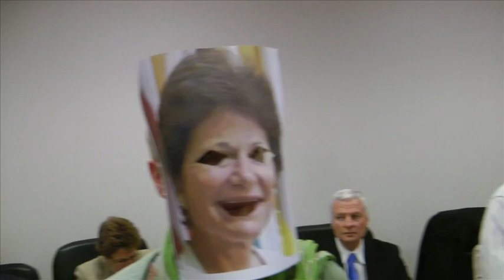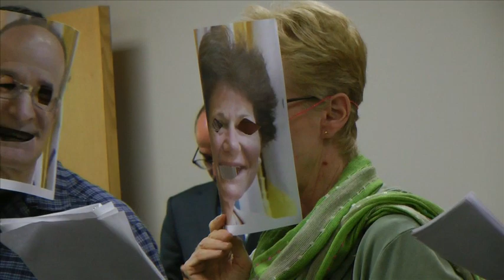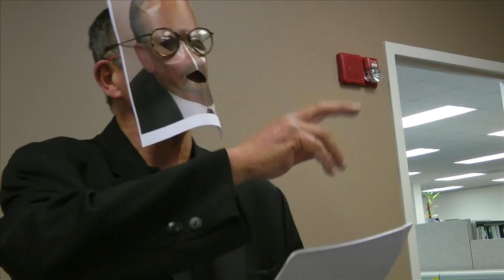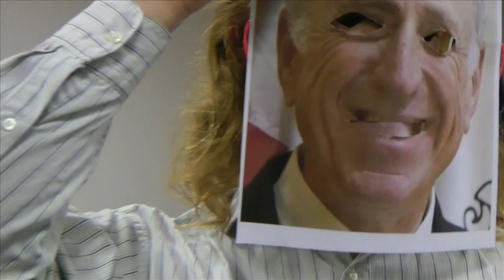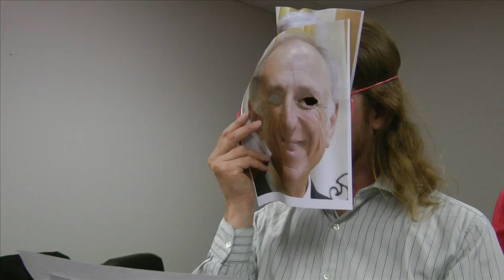Performance at SFERS Meeting on Predatory Bank Investments 12 Jun 2013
The San Francisco Employee Retirement System (SFERS) Retirement Board is refusing to debate two motions regarding investments in banks engaged in discriminatory lending. For the sixth month, Foreclosure and Eviction Fighters and their supporters from the vast majority of SFERS current and retired employee organizations will demand that the Retirement Board consider these motions to urge the banks to halt their predatory lending practices and to stop evicting our neighbors from their homes and make it right for those who have already been evicted.

Current and retired city employees, Foreclosure and Eviction Fighters, and supporters from Service Employees International Union (SEIU) 1021, Alliance of Californians for Community Empowerment (ACCE), Occupy Bernal, Occupy Noe, and the Occupy the Auctions and Evictions Campaign provided important testimony about the illegal, predatory, and discriminatory practices of banks like Wells Fargo, JP Morgan Chase, and Bank of America at meeting of the San Francisco Employee Retirement System Retirement Board on January 9, February 13, March 13, April 10, and May 8, 2013.

At each meeting, the group asked the Retirement Board to uphold its fiduciary responsibility to investigate the illegal, predatory, and discriminatory practices of the banks, to request that the banks stop these practices, to sponsor shareholder resolutions if they don't stop, and some asked the banks to divest from the banks' stocks if the shareholder resolutions do not succeed. Some of the Commissioners responded favorably to the public comment testimony.